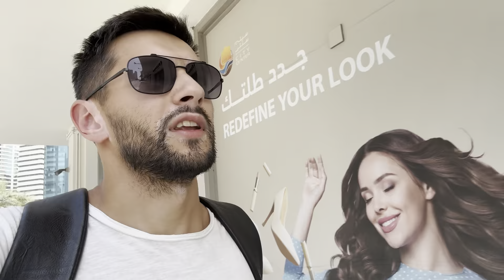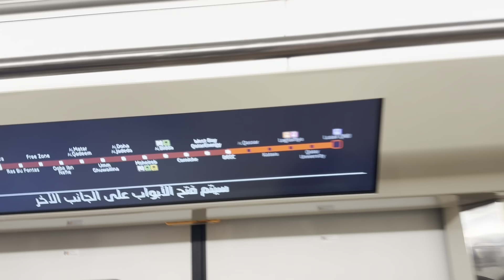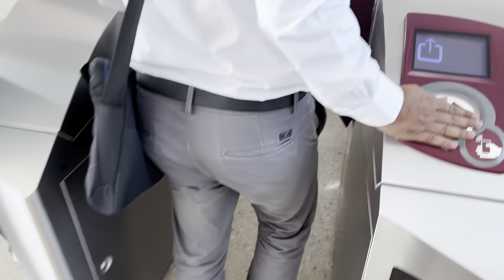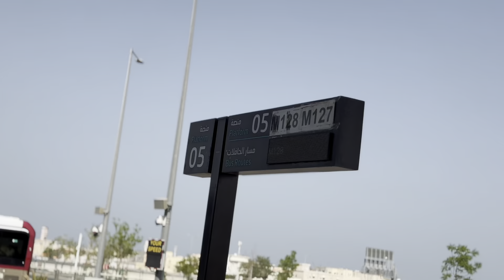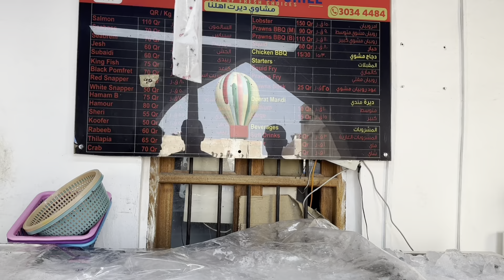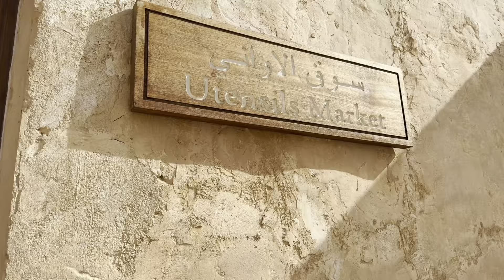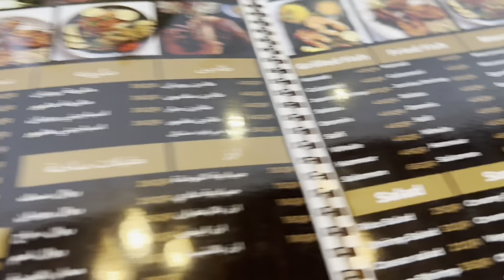😤 ХУДШИЙ ПЛЯЖ В КАТАРЕ! В это МЕСТО не водят ТУРИСТОВ…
Всем привет! 👋

Это новый влог на моем канале📽️

В сегодняшнем выпуске мы отправились на еще один арабский рынок, который находится в другом городе 😀 Сук аль Вакра.

Очень красочное место, но есть одно но - это общественный пляж, который просто ужасен.

Да, день начался не на славу, зато закончился отлично 👍